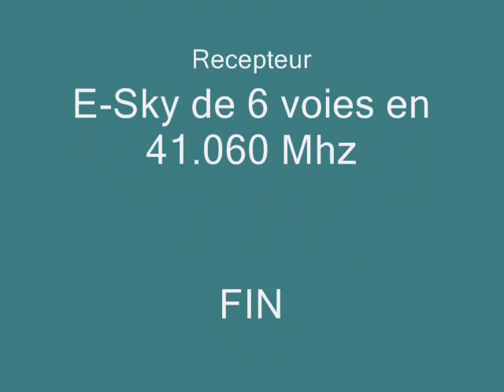Vol de l'Easy Star, avec FCO² du 22.11.2011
Pour mon blog...